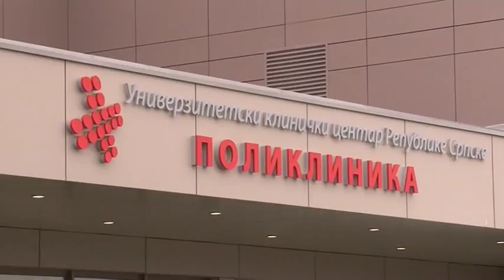Nezaposleni ljekari rade kao fizikalci – 26.09.2017.